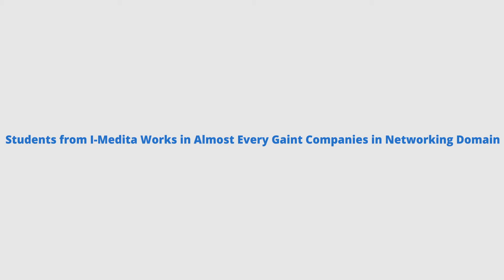I-Medita Customers Review/Feedback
I-Medita believes in transparency with their customers, here we are providing you honest reviews of students who are already have received training from I-Medita. Students revelled the best training experiences and facts about the Institute.